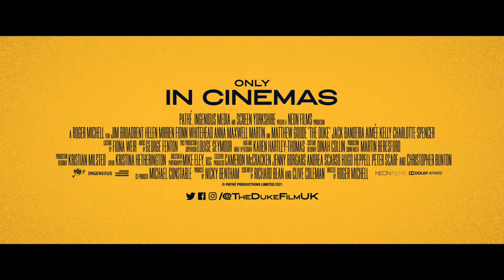Trailer: The Duke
This charming British comedy — yes I know that can often be the kiss of death, but trust me on this — got five star ratings from The Guardian and The Telegraph when it had its world premiere at the Venice Film Festival.

Jim Broadbent stars as a Newcastle taxi driver who steals a Goya then ransoms it to the government, to raise money for elderly care. Helen Mirren is his wife Dorothy.

It's directed by BAFTA winner Roger Michell and is in UK cinemas on 3 September 2021.